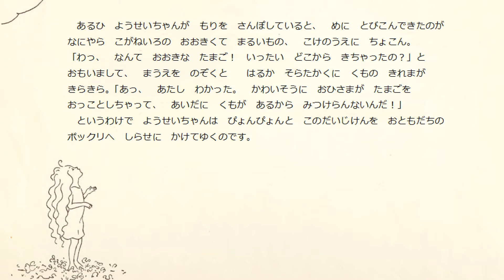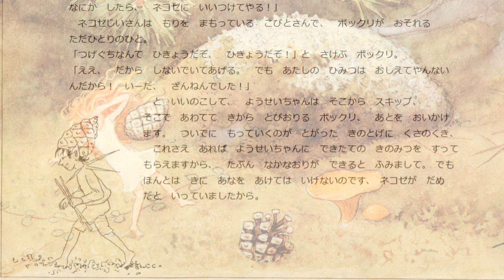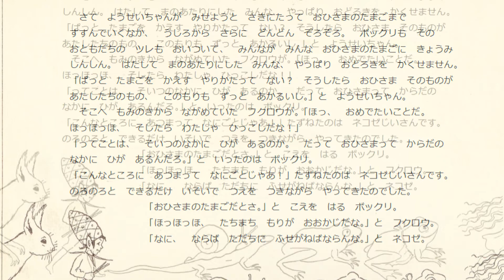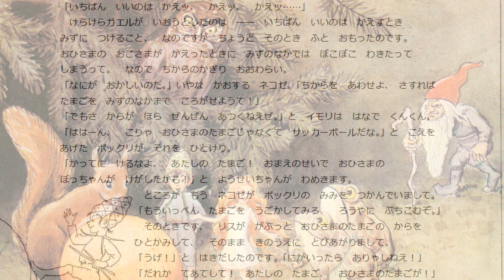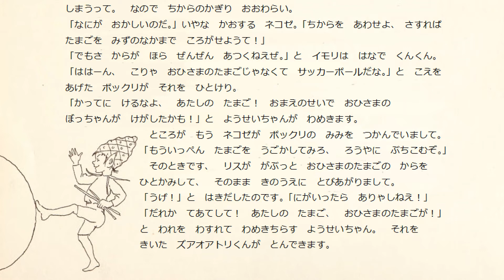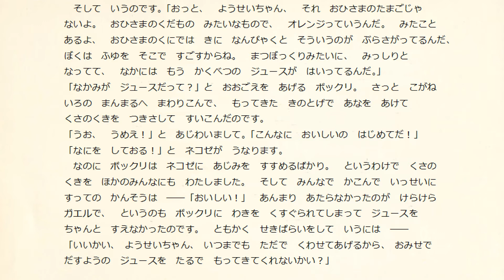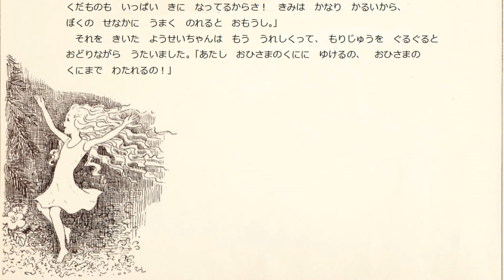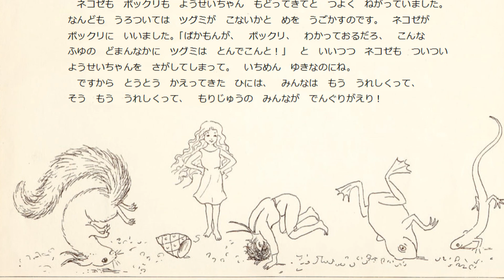おひさまのたまご🍊おおくぼゆう訳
🍊チャンネルを始めて2年がたち、400人の方が登録して下さいました🎤
本日は感謝の気持ちを込めてちょっぴり長めの朗読です。
「エルサ・ベスコフ（Elsa Beskow）」の「おひさまのたまご（SOLÄGGET）」
おおくぼゆうさんによる翻訳です。これからも宜しくお願い致します！
●著者／絵／エルサ・ベスコフElsa Beskow（nee Maartman）
●翻訳者／おおくぼゆう
●テキスト／青空文庫（青空文庫、耕作員の皆様に心より感謝し使用させていただきます）
●人物について・主な作品・エピソード／出典ウィキペディアより一部引用添付
(Google自動翻訳のため多少違和感がございます。ご了承ください)
●声／動画作成／サムネ作成／こいでともか
小出朋加のナレーション・朗読チャンネルです♪

※挿入曲は「YouTubeオーディオライブラリー」より選曲し、楽曲を無償提供してくださるアーティストの皆様に心より感謝し使用させていただいております。

「人物について」Google自動翻訳の為、多少の違和感があります。ご了承ください。
●エルサ・ベスコフElsa Beskow（nee Maartman） 1874年2月11日–  1953年6月30日）
スウェーデンの有名な作家であり、児童書のイラストレーターでした。
彼女のよりよく知られている本の中には、「小さな老婆の物語とグリーンおばさん」、「ブラウンおばさんとラベンダーおばさん」があります。

●ストックホルムで生まれた彼女の両親は、ビジネスマンのBernt Maartman（1841–1889）で、その家族はノルウェーのベルゲンとAugusta Fahlstedt（1850–1915）から来ました。
Beskowは、美術教育研究Konstfack、芸術の大学、工芸とデザイン、そして呼ばTekniskaのskolanストックホルムで、または技術学校。

●背景
彼女は1897年に元大臣兼社会福祉士で神学博士のナタナエル・ベスコウと結婚しました。
エルサ・ベスコウは、校長を務めた教師を務めている間、ジュルホルム・サムスコラで将来の夫に会いました。
1900年から、彼らはヴィラEkelidenに住んでいたDjursholm最初は作者のために構築されていたヴィクトル・リュードベリ。
彼らには、芸術家のBo Beskow（1906–1989）と地質学者のGunnar Beskow（1901–1991）を含む6人の息子がいました。

●キャリア
1894年、ベスコウは子供向けの雑誌Jultomtenに寄稿し始めました。
彼女は最終的に自分の本を出版し始め、イラストとテキストの両方を行いました。
全体として、彼女は自分のテキストと画像を使って約40冊の本を出版しました。
Beskowは、現実とおとぎ話の世界の要素を頻繁に組み合わせました。
子供たちはエルフやゴブリンと出会い、家畜は人々と話します。
中心的なテーマは、子供と大人の関係と子供たちの独立したイニシアチブでした。
彼女の作品は「19世紀後半から20世紀初頭のスウェーデンの田舎の幸せな家庭的な雰囲気を描いた」
Beskowは、スウェーデンのすべての児童書アーティストの中で最も有名なアーティストの1人になりました。彼女の本の多くは古典になり、継続的に再版されています。
Beskowはまた、スウェーデンの学校向けのABC本と歌集を図解しました。
彼女の本のページは、アールヌーボースタイルの装飾的なフレームワークで囲まれていることがよくあります。Beskowは、「シンプルで陽気なストーリーと優れたイラストで国際的に認められました」

●厳選された作品
小さな老婆の物語、1897年
ソルバッカの子供たち、1898年
ブルーベリーランドのピーター、1901年
オルレのスキー旅行、1907年
森の子供たち、1910年
ペレの新しいスーツ、1912年
丘のフラワーフェスティバル、1914年
ジョージの本、1916年
グリーンおばさん、ブラウンおばさん、ラベンダーおばさん、1918年
庭のリトルラッセ、1920年
ベビーブラザーの航海の旅、1921年
バブルマック、1921年
おばあちゃんのキルト、1922年
クリストファーの収穫時期、1923年
ブラウンおばさんの誕生日、1925年
ヤンと彼のすべての友人、1928年
ハットコテージ、1930年
おばあちゃんとダウンライト、1930年
年間を通して、1931年
太陽の卵、1932年
ウッディ、ヘーゼル＆リトルピップ、1939年
才能のあるアニカ、1941年
ブルーおじさんの新しいボート、1942年
ピーターとロッタの冒険、1947年
赤いバス、緑の車、1952年